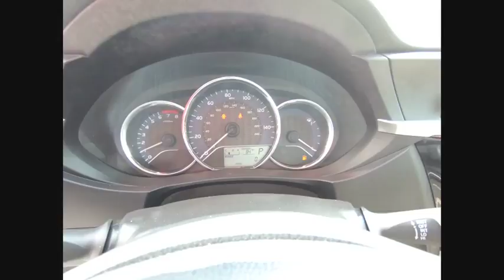2015 Toyota Corolla Tinley Park IL 359001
2015 Toyota Corolla LE Plus

Orland Toyota
8505 W 159th St

New Price! 2015 Toyota Corolla LE Plus **LOCAL TRADE, **BLUETOOTH, **REAR BACK-UP CAMERA, **REMOTE KEYLESS ENTRY, **ALLOY WHEELS, **LIFETIME WARRANTY. CARFAX One-Owner.brbrbrOur family owned dealerships have served this area for many years. We look forward to meeting every one of our customers, and we will always be here for you before, during, and even after the sale. When you come to us, you will receive exceptional customer service and we will make you feel right at home. Our Tinley Park location was built to serve Orland Park, Joliet, Naperville, Oak Forest, Romeoville, Harvey, Chicago Heights, Burbank, Calumet City, and the surrounding areas, but we still love to get customers from out of state and even North Chicago. We look forward to serving you soon!